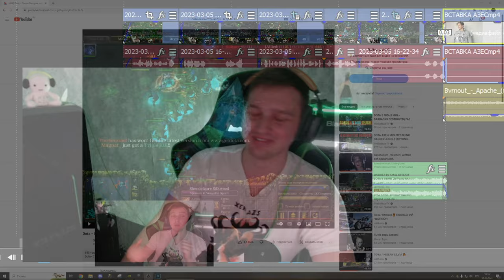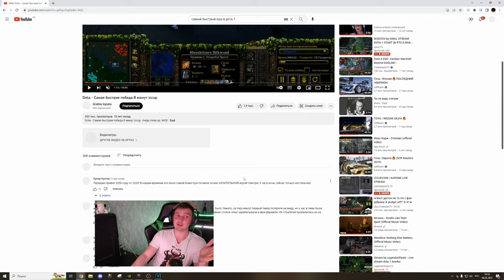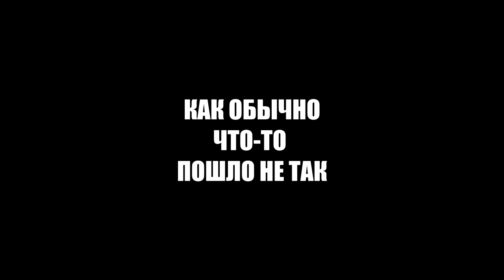СЛОМАЛИ ТРОН ЗА 5 МИНУТ! РОШАН НА НУЛЕВОЙ МИНУТЕ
Для модераторов-

1. Выдавать баны только по моему согласию. (не касается мутов)
2. Адекватно общаться, не ругаться .
3. Присутствовать на стримах (хотя бы пару часов от сессии)

1. Алан (100к)
2. Рама (50к)
3. l9l948
4. Ajin
5. bigboets
6. Лёха Bender
7. Дед Мороз
8. Mikutza
9. АбуДаби
10. Ислом
11. Екличебакса
12. Константин Дарктеррорович
13. Владимир Головин
14. Zver_Iz_Chu
15. Fell_C001
16. Великий Жирный Ниндзя
17. Алекс из НВРСК
18. __-ZORRO-__
19.  Smillecap
20. RF
21. DS
22.
23.

Мой пк :

1. Процессор - AMD RYZEN 7 2700X 4.35 GHz 8core 16 t
2. Видеокарта - Rtx 3070 8GB DDR6
3. ОЗУ - 32 GB
4. Материнская плата - Gigabyte AM4 B450 AORUS PRO
5. Жесткий диск - 1 ТеррорБлейд

Остальные девайсы:
1. Микро - Хайпер Х quadcast
2. Вебка  - c922pro HD streampro
3. Клава - логитеч обычная
4. Мышь х7.
5. Мониторы LG 2х 2650|1440